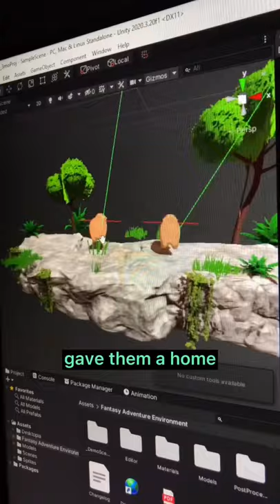making a desktop capybara farm game for my girlfriend